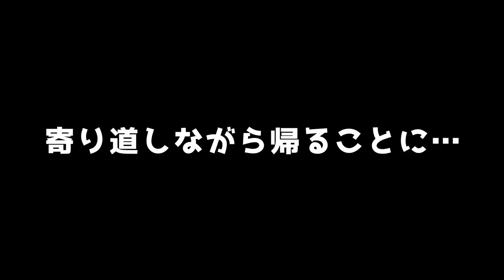#13【ドット】珊ちゃん大活躍？！進むほど謎が増えてくるよねこの子。「イーストワード（Eastward）」【エルザレト(ELZA LET)】